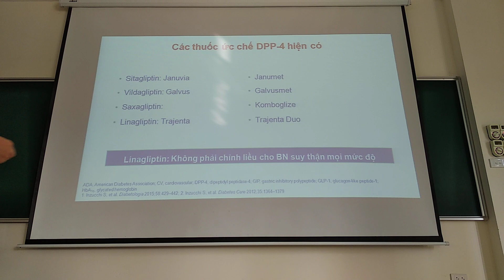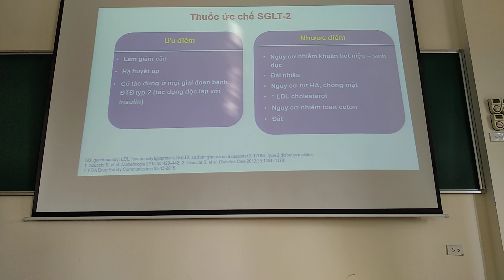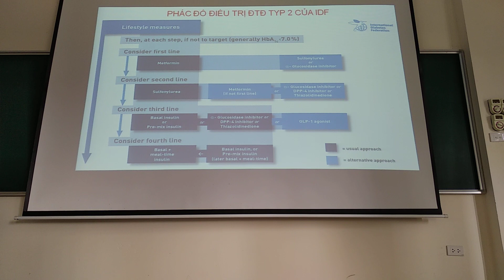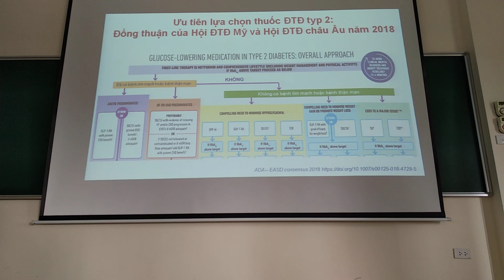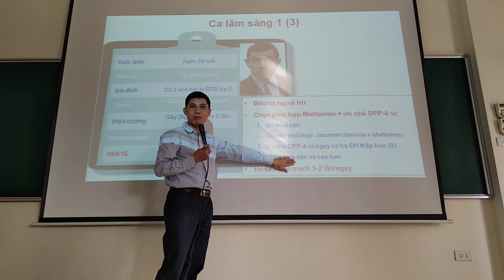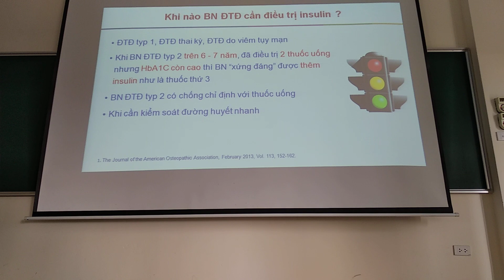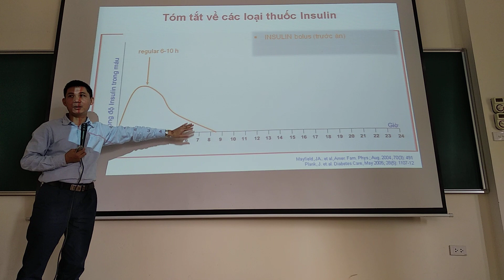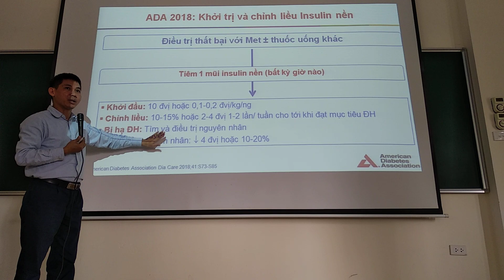Đái tháo đường y6 thầy Bảy part 2